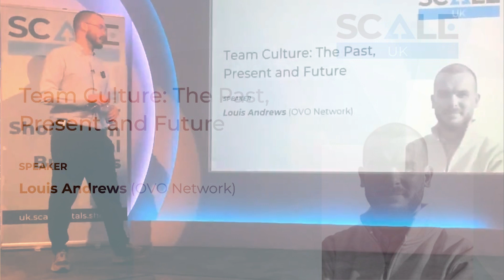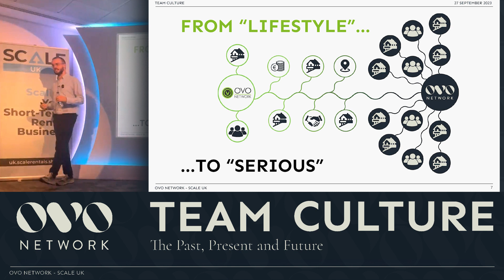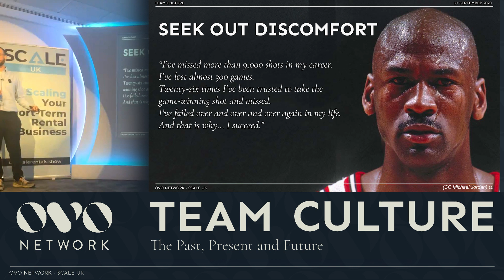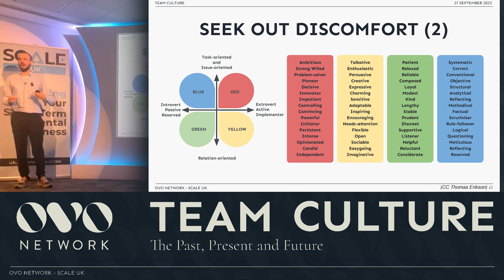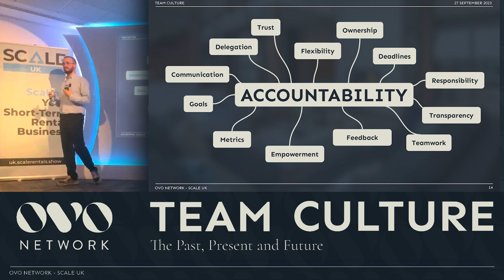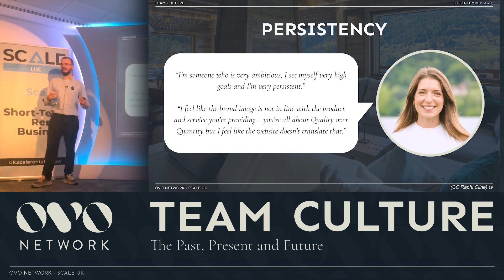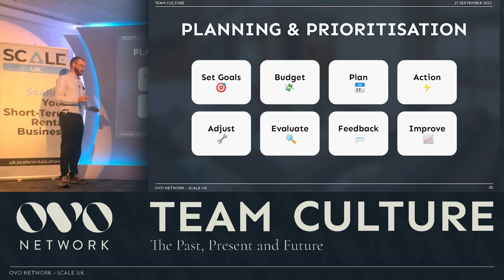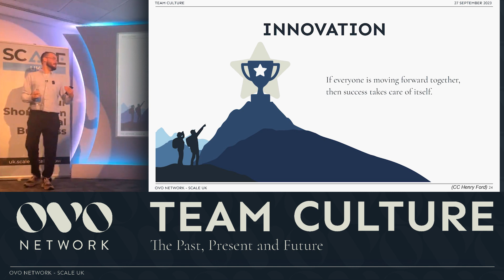OVO Network - Louis Andrews Presents Team Culture - Scale UK Master 2023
Team Culture: The Past, Present and Future Louis Andrews (OVO Network)